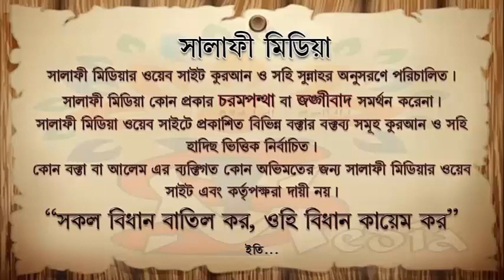বিশ্বে সব জায়গাতে একদিনে সিয়াম শুরু করা ঠিক হবে কিনা ᴴᴰ┇ শাইখ সারোয়ার সালাফী হাফিঃ 2019